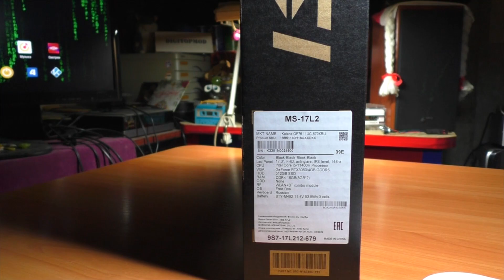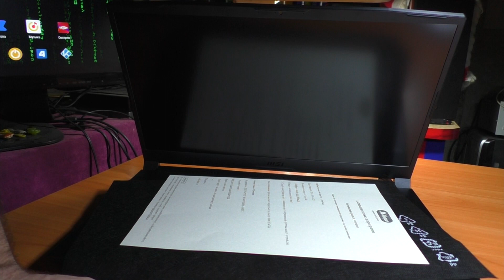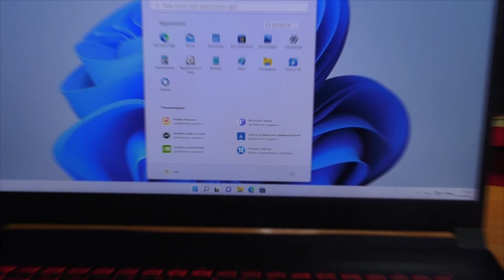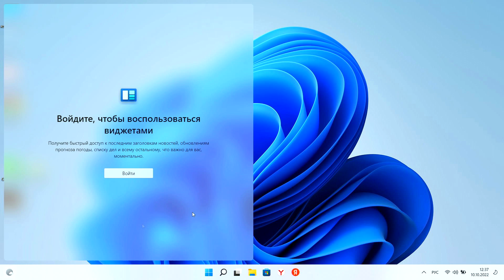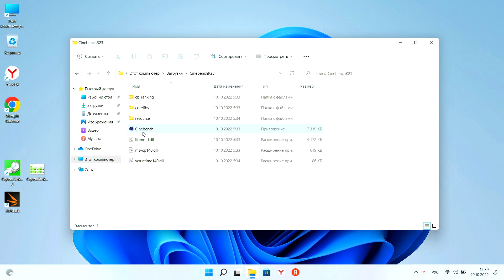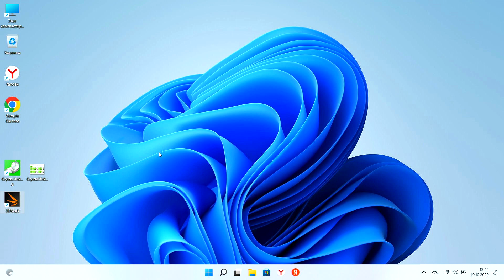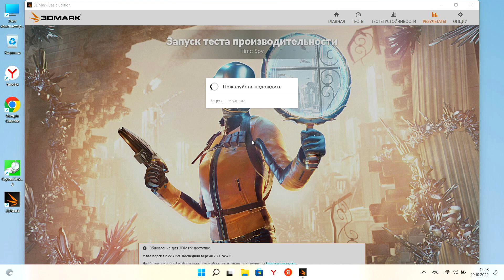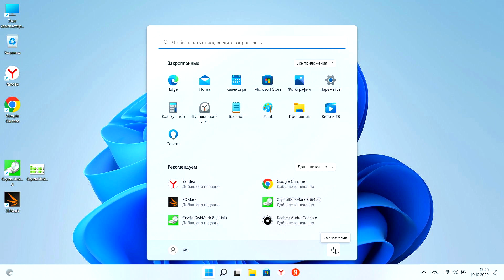MSI 17L2 ноутбук с RTX 3050 и экраном 144hz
Обзор. Распаковка. Тестирование.